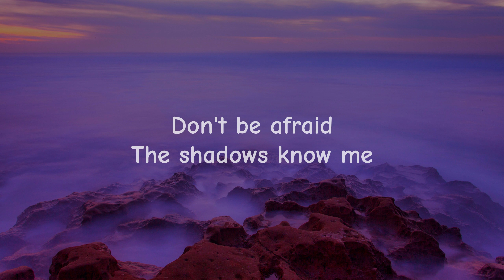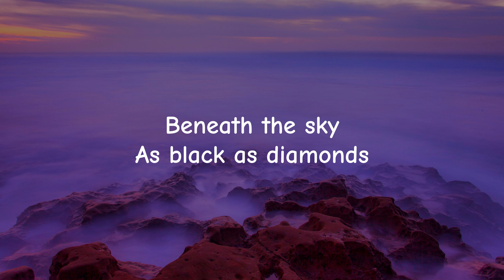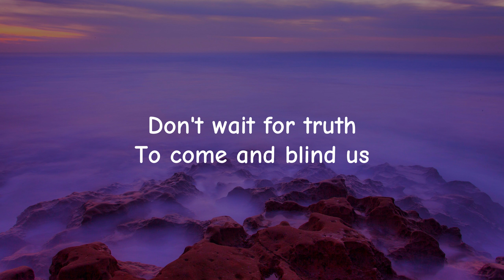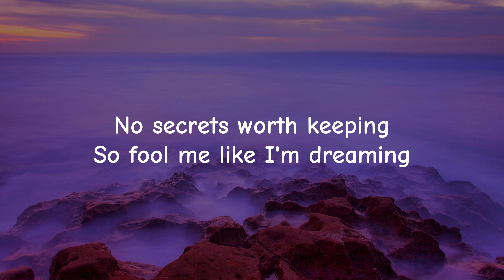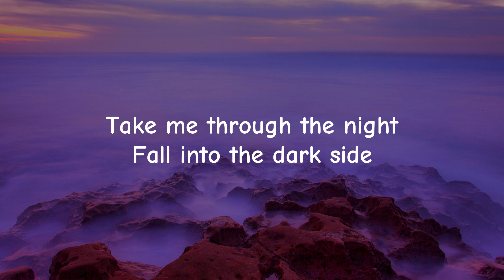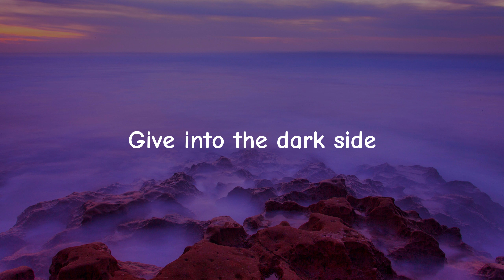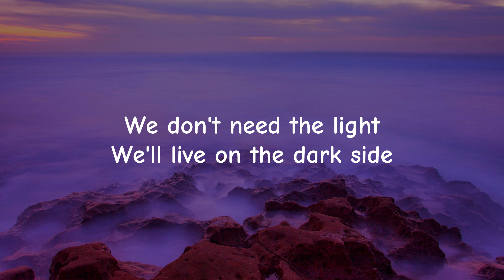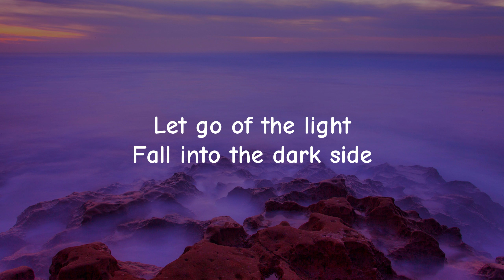DARKSIDE - ALAN WALKER (Lyrics Video)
"Darkside" is a song by British-Norwegian record producer and DJ Alan Walker, featuring Antiguan-German singer-songwriter Au/Ra and Norwegian singer Tomine Harket. The song was released on July 27, 2018 via Mer Musikk and Ultra Music. Two remixes were released, one by Austrian DJ and producer LUM!X and one by Afrojack in collaboration with Chasner. Neither, however, were officially published by Walker's YouTube channel.
Source - Wikipedia.com

Lyrics

Intended to Showcase the Creativity of the Artist Involved.

Mountain Creations